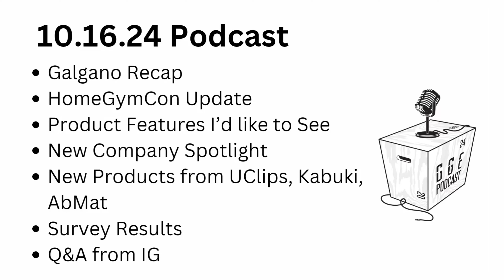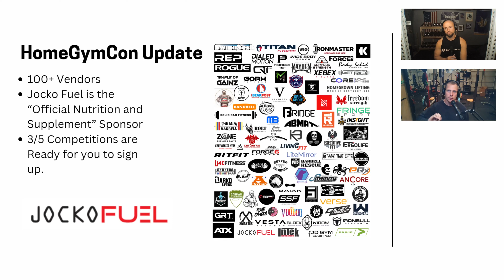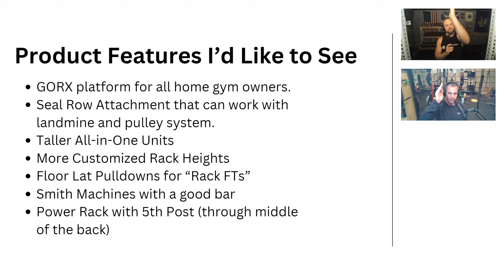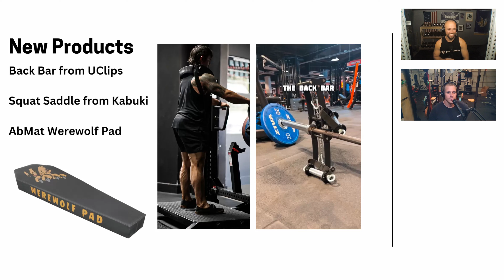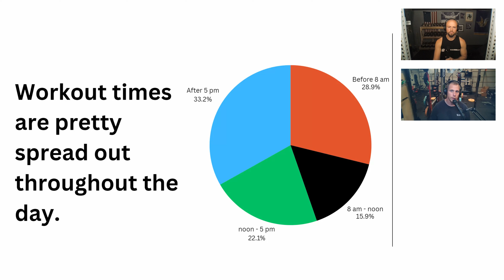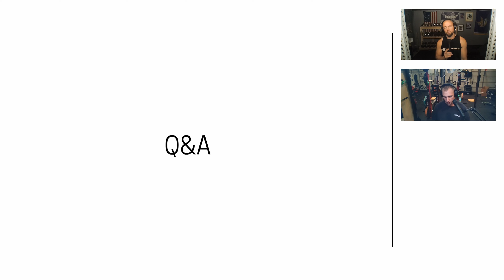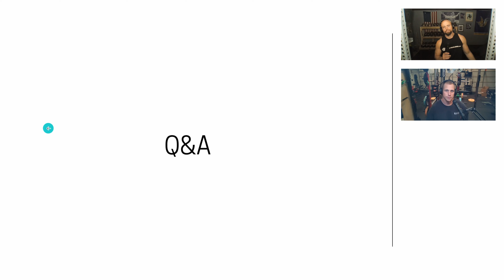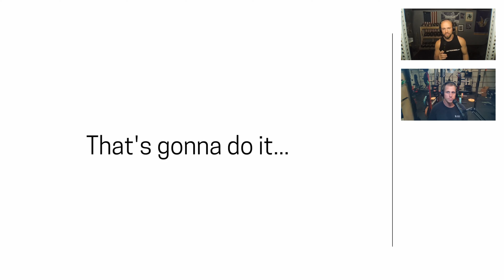Rich Galgano Interview Recap, Product Feature Wish List, New Company Spotlight, New Products, MORE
Episode Outline
(0:00) Introduction and Overview
(0:47) Recap of the Kabuki Interview
(13:16) HomeGymCon Update
14:52) Product Feature Wish List
(26:58) Spotlight on Rigmates
(29:22) New Products
(30:52) Survey Results
(33:51) Q&A